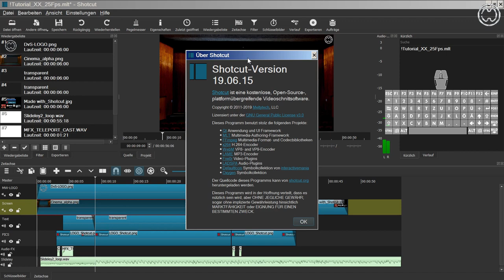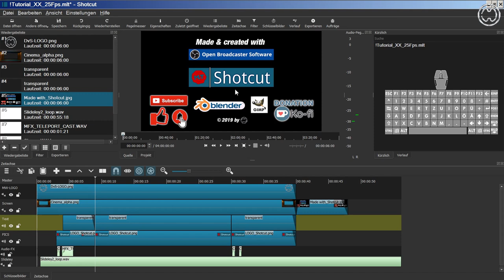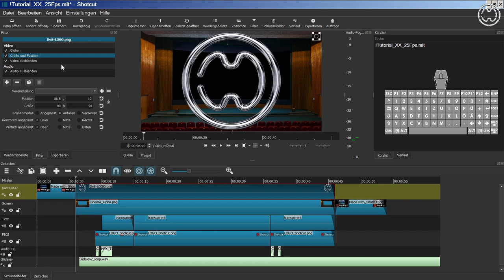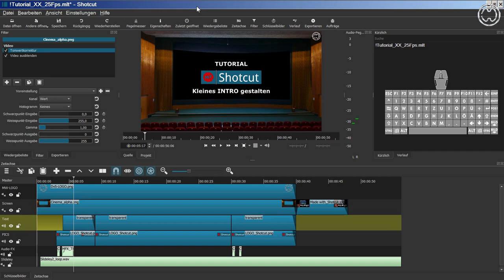"UPDATE - Wichtige Änderungen"🎬02🎞SHOTCUT-Tutorial 2019[GER] (Filmschnitt)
Ausführlich erklärte Videoanleitungen in Deutsch für das kostenlose Filmschnitt-Programm SHOTCUT ab Version 19.04.30 und höher (Alle Betriebssysteme).

Du findest mein Tutorial gut erklärt und konntest etwas lernen?